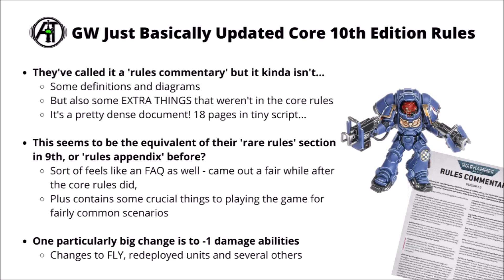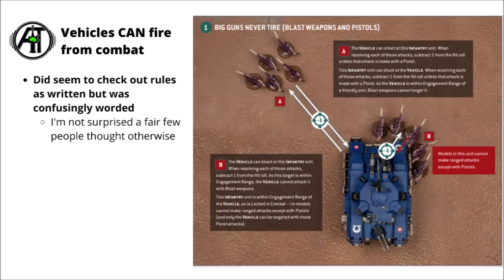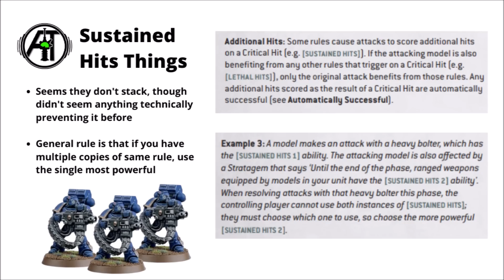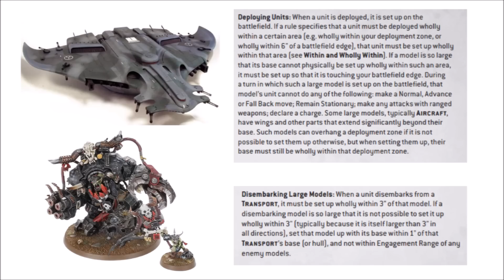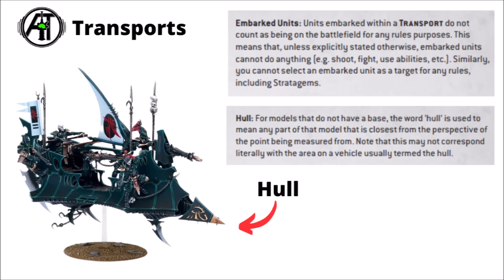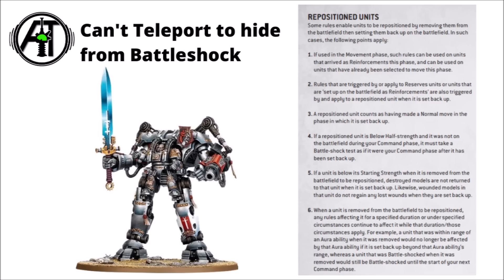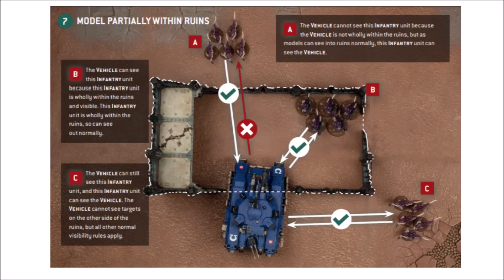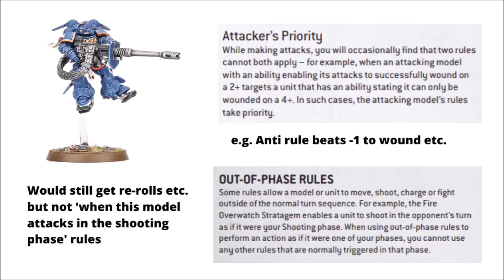Some BIG Updates to Warhammer 40K's Core Rules - Fly Fixed, -1 Damage, Terrain + More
Let's talk through the Warhammer 40K 10th Edition 'Rules Commentary' and the changes it brings to the game...

0:00 Intro
0:46 Core Rules Updates
2:11 -1 Damage
3:30 Big Guns Never Tire
4:05 Deep Strike and Strategic Reserve
4:49 No Stacking Sustained Hits
5:55 Big Models
6:56 Fly Movement
8:16 Transports
8:57 Redeploy and Battleshock
10:01 Ruins and Line of Sight
12:05 End of Command Phase
12:46 Attackers Priority + Out of Sequence
14:00 Closing Thoughts